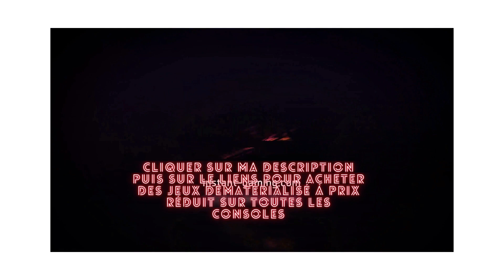⚡COMMENT AVOIR LIBER ALGUE FORESTIERE SUBLIME🔥AVATAR FRONTIER OF PANDORA🔥TUEURDEBIKETTE